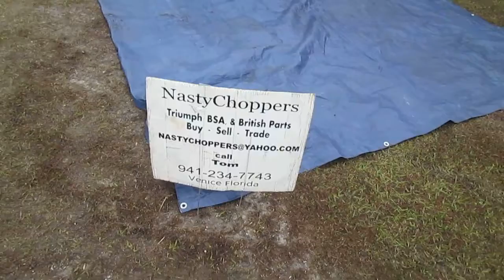Webster Motorcycle Swap Meet Feb 2019 #3